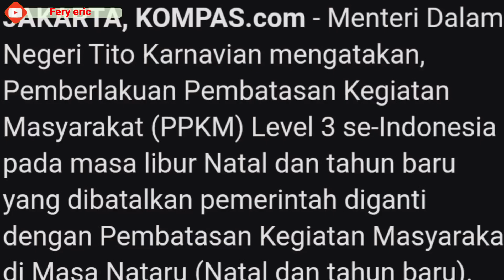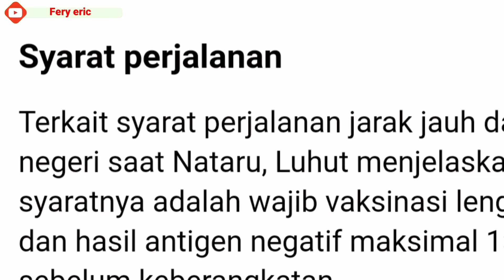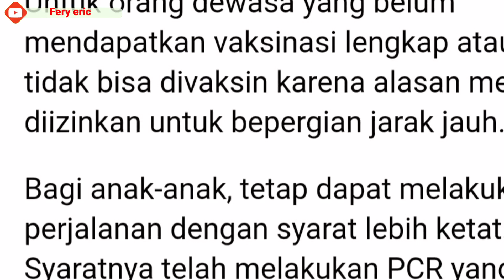PPKM LEVEL 3 RESMI DIBATALKAN SE INDONESIA ATURAN BERUBAH LAGI DAN SYARAT PERJALANAN